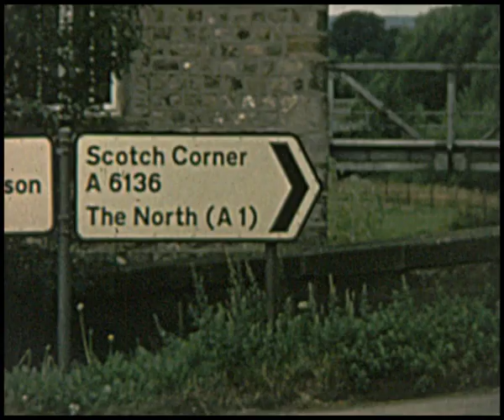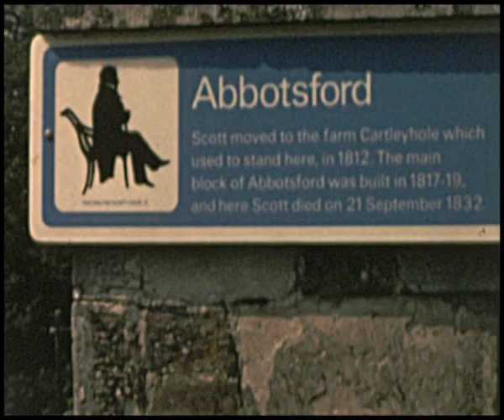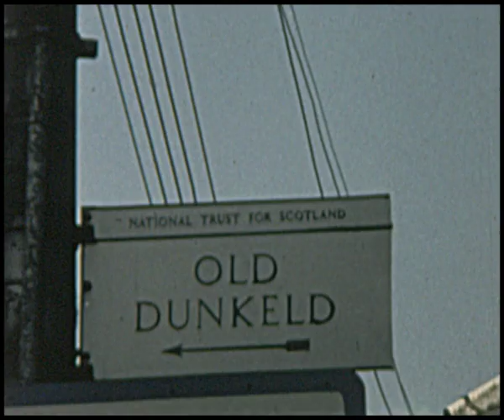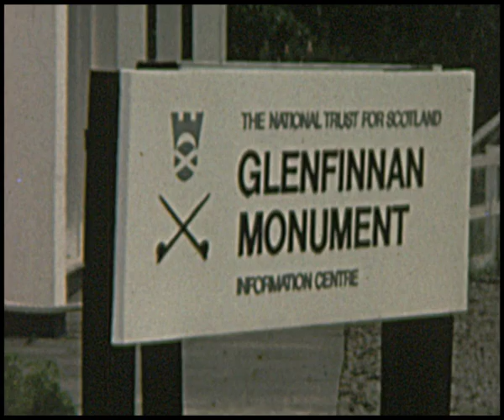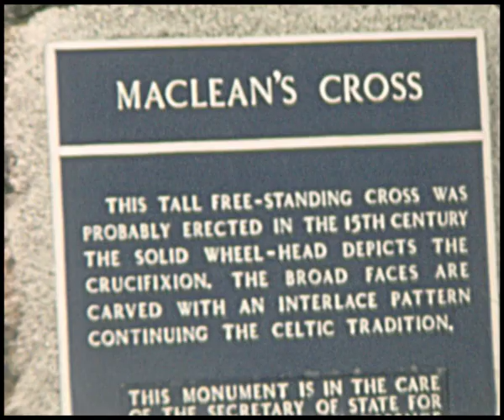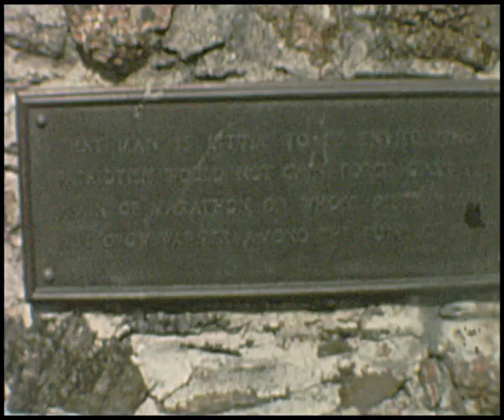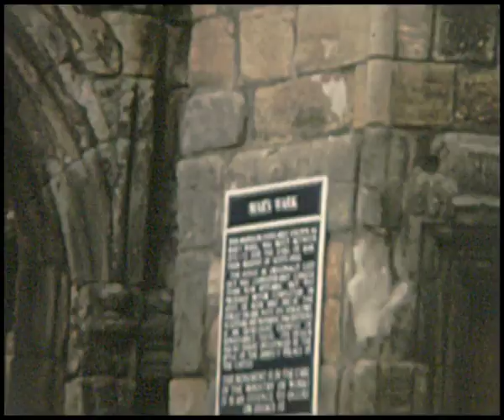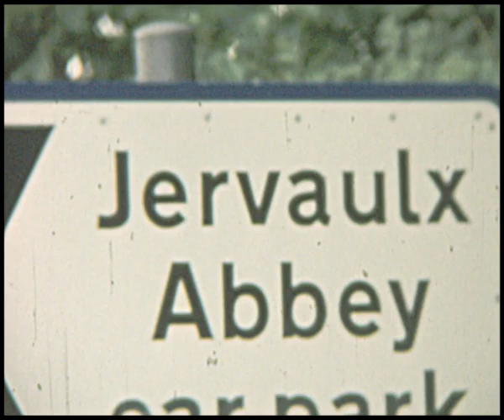Myers Scotland 1975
Barbara and Hugh's trip to Scotland.
Rievaux Abbey
Ettrisk Forest
Jedburgh
St Mary's and Meggel Walls
Blair Castle
Glen Roy
Mallaig
Glen Nevis
Glen Coe and Loch Etive
Loch Awe
Oban and Mull
Pass of Brander
Inverary
Stirling
Bannockburn
Falkland and Loch Leven
Callander Birdge (?)